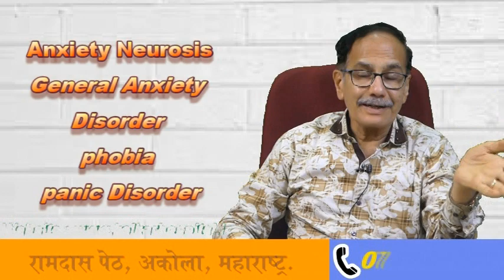Anxiety Disorder phobia,panic,attacks,are treatable-by.Dr.Deepak Kelkar [MD]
Rs.150/- Only

• Psychiatrist
• Hypnotherapist
• Psychotherapist,
• De-addiction Specialist
• Sexologist

Namaskaar doston aaj ka Video chinta vikaar ke vishay par hai. doston yah samasya chhotee shuroo hotee hai lekin dheere-dheere hamaare jeevan kee sabase badee samasya ban jaatee hai. chinta ke baad anidra, soshal phobiya, painik attack aadi aate hain.
mujhe aasha hai ki aapako veediyo pasand aaega. ise apane doston aur rishtedaaron ke saath saajha karen.